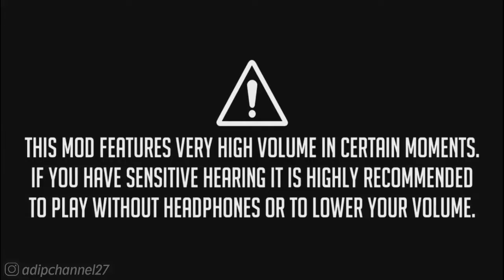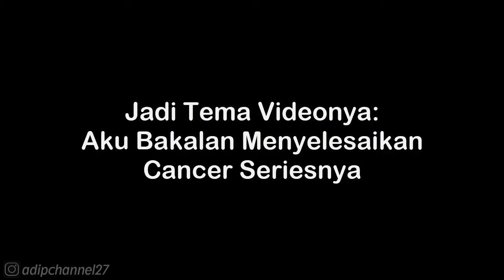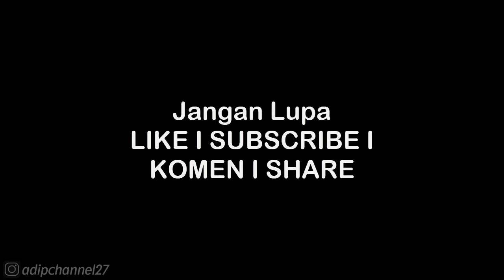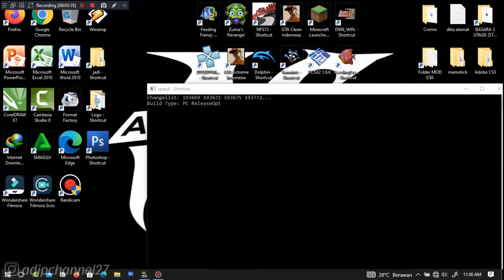Cancer Series | Lunatic Cab - Tollbooth Time | NFS Most Wanted Papega Edition V2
List #2 Saweria :
11. Alfisahr Riski - 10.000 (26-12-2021)
12. Sultan (Tidak mau di sebut) - 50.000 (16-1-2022)
13. Tukang TubTube - 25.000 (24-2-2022)
14.?

Follow Aku di :
Instragram : @adipchannel27

. . . . . . . . . . . .Terima Kasih. . . . . . . . . . . . .